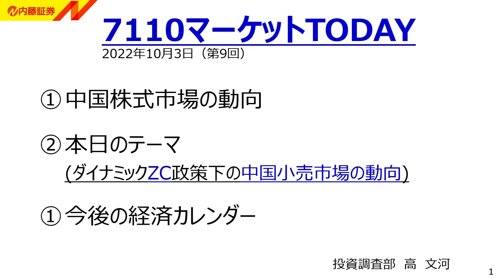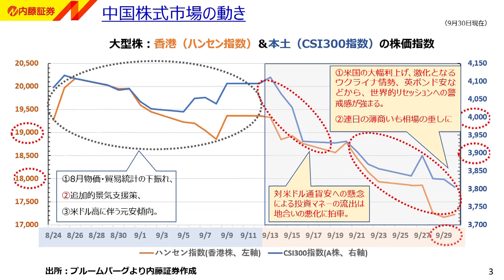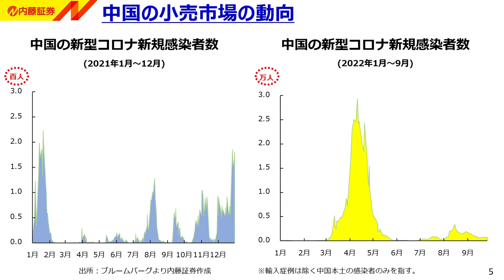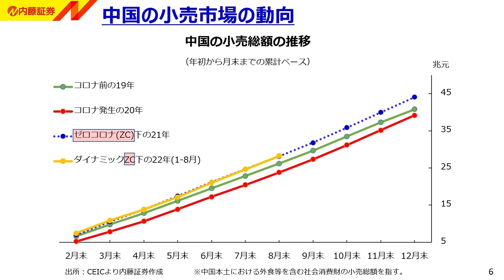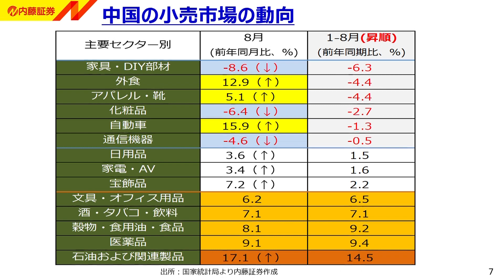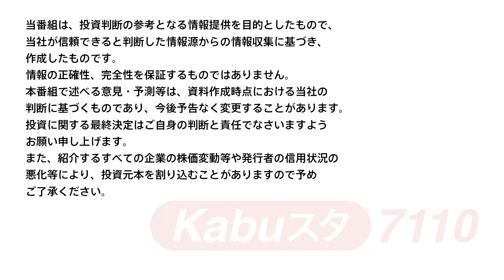7110マーケットTODAY 10月3日【内藤証券 高文河さん】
7110マーケットTODAYは毎週月・水・金曜日に内藤証券がお送りする

本日の出演/内藤証券　高文河さん